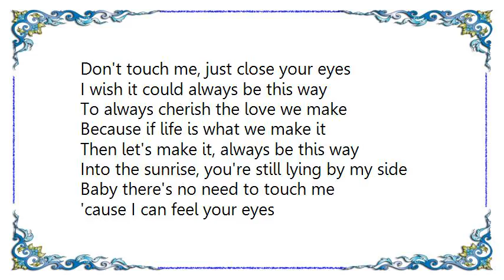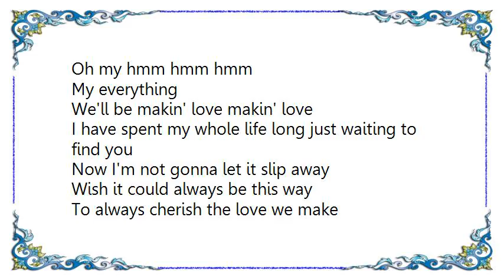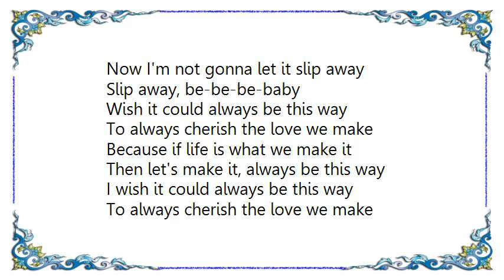Lisa Stansfield - Wish It Could Always Be This Way Lyrics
[Lyrics Lisa Stansfield - Wish It Could Always Be This Way]
Don't touch me, just close your eyes

I wish it could always be this way
To always cherish the love we make
Because if life is what we make it
Then let's make it, always be this way

Into the sunrise, you're still lying by my side
Baby there's no need to touch me
'cause I can feel your eyes
They're burning through me, burning through me
Stronger than the morning light

Ooh the closer you get, the faster my heart beats
Don't stop yet 'cause there's lots more we can see
We'll be makin' love, makin' love
While the sun shines

Oh, I have spent my whole life long just trying to find you
Now I don't wanna let it slip away

Wish it could always be this way

You're my darling and you'll always be
Oh my hmm hmm hmm
My everything

I have spent my whole life long just waiting to find you
Now I'm not gonna let it slip away

I have spent my whole life long just trying to find you
Slip away, be-be-be-baby

Always be this way